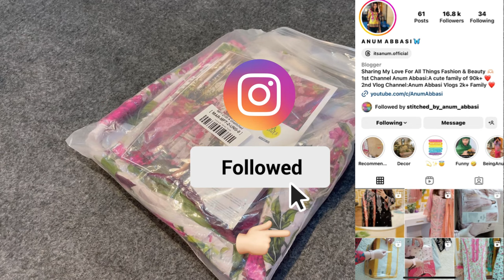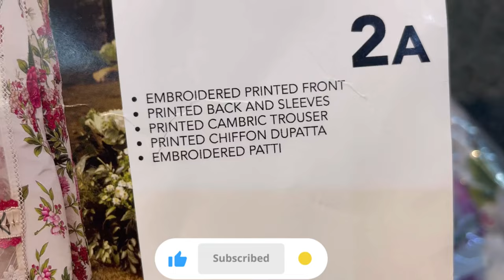Ramadaan Vlog 🌙✨ Mera Eid Ka Jora ❤️ - Chicken Wraps 🌯